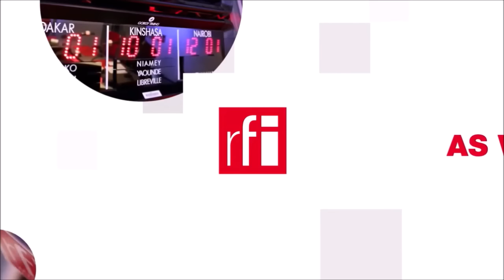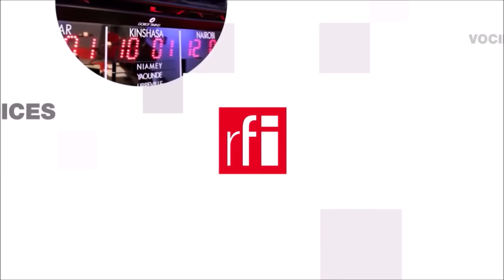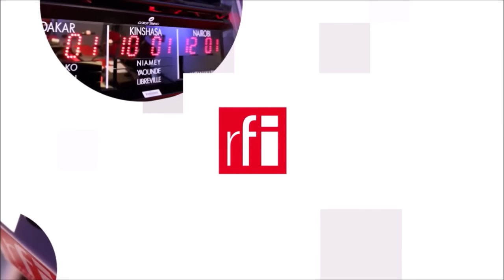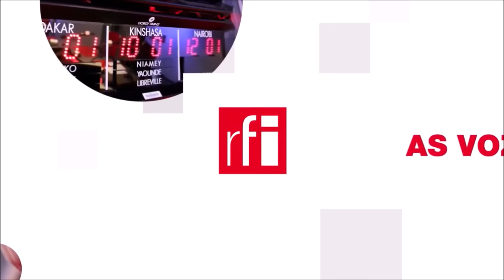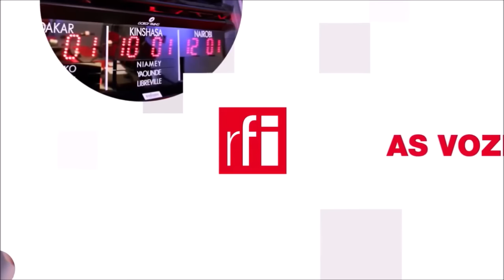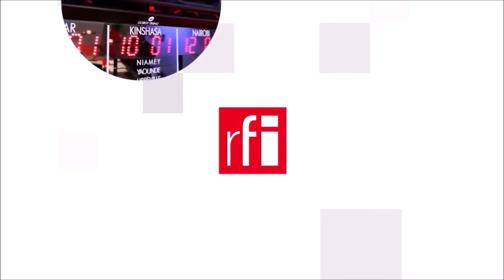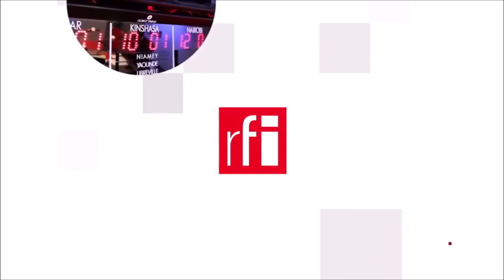RFI Tiếng Việt: Phát thanh ngày 16/09/2023